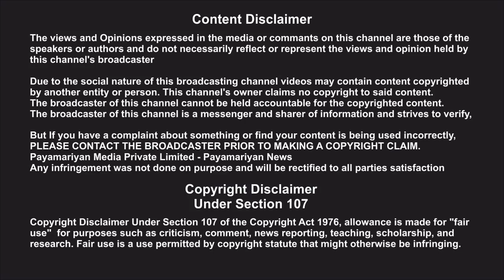Singh குரூப் கேப்டன் வருண் சிங் சிகிச்சை பலனின்றி உயிரிழப்பு